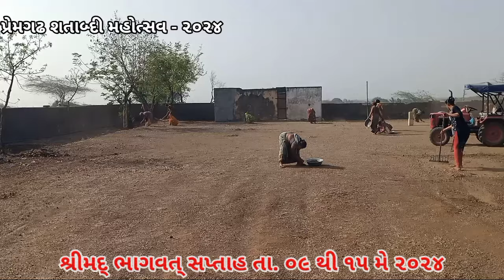પ્રેમગઢ શતાબ્દી મહોત્સવ ૨૦૨૪, શ્રીમદ્ ભાગવત્ સપ્તાહ, પૂર્વ તૈયારી શ્રમદાન